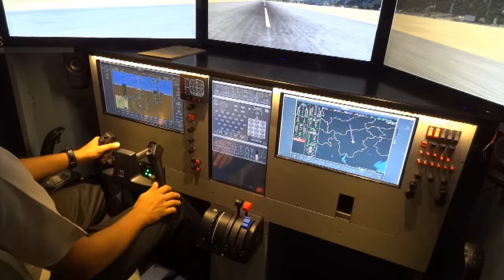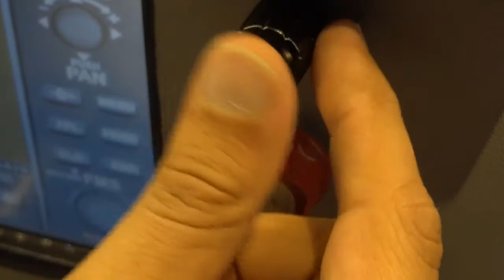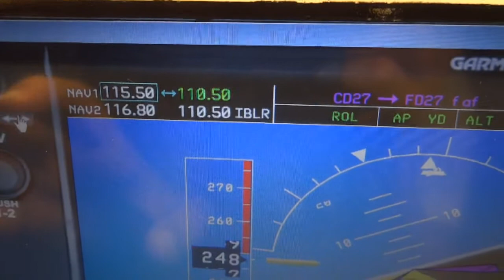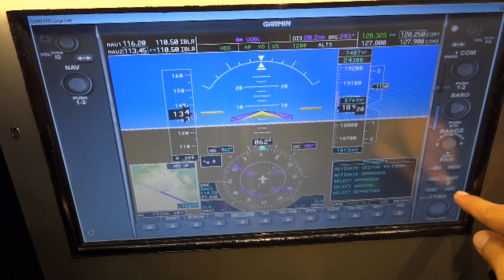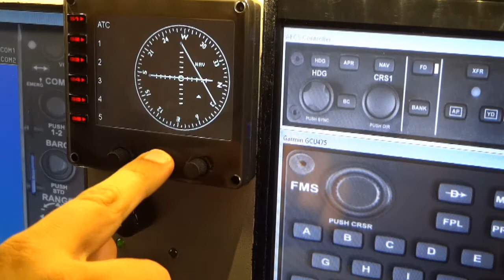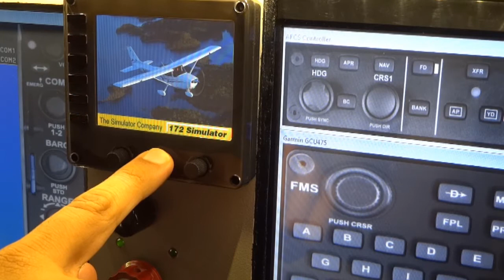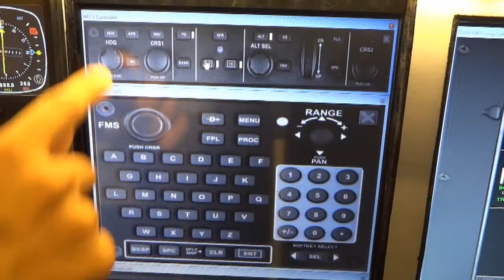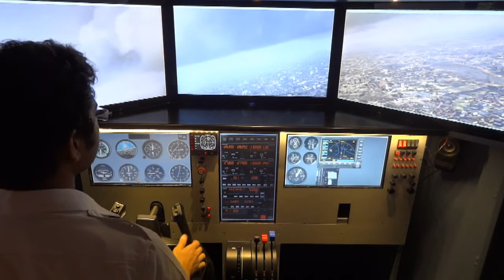Flight Simulator for Universities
This video showcases how the General Aviation Flight Simulator may be configured to fly either a business jet or a single engine piston. While admittedly a single lever was used for a twin engine jet, the quadrant may be configured for engine 1 and engine 2 levers, while the rightmost remains for flaps.